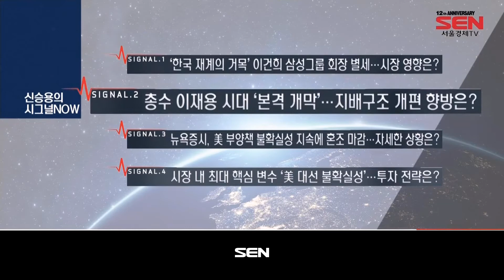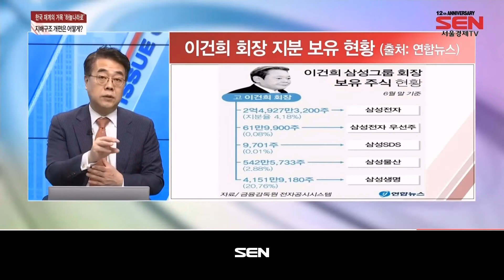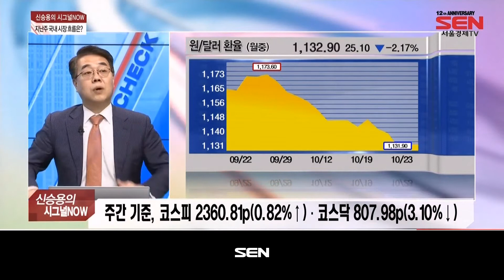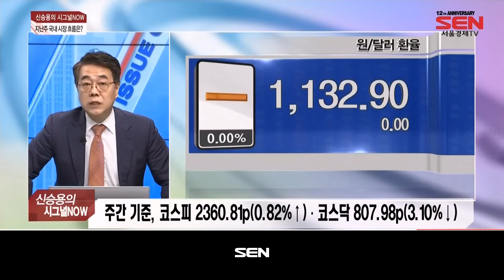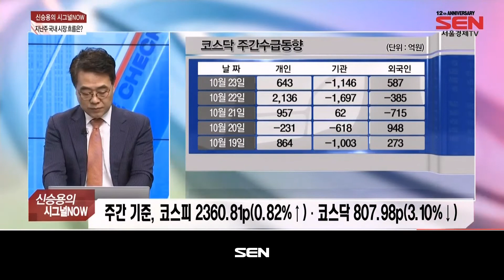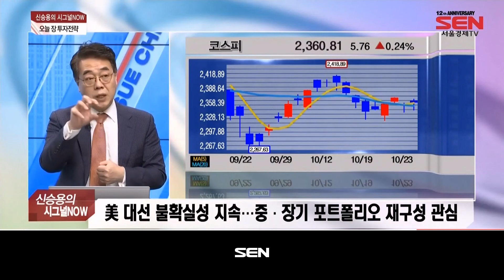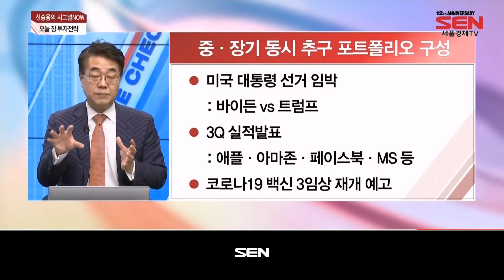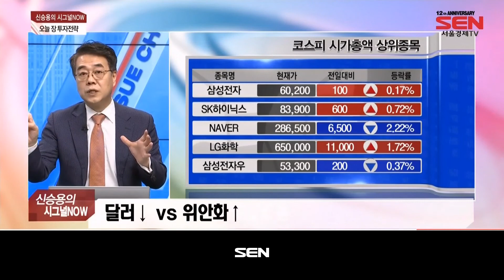출발 증시 와이드_2064회_20201026